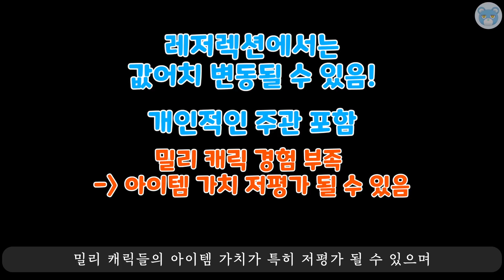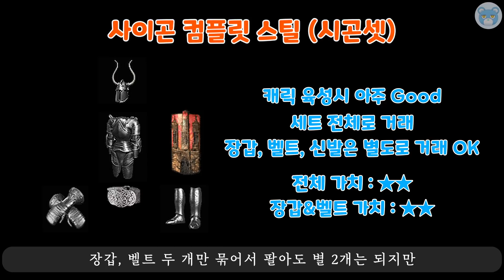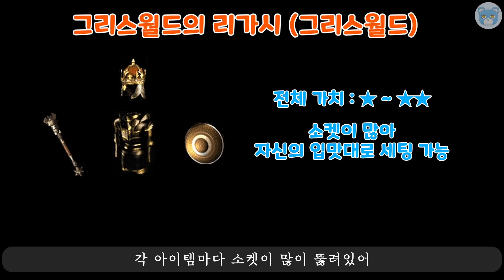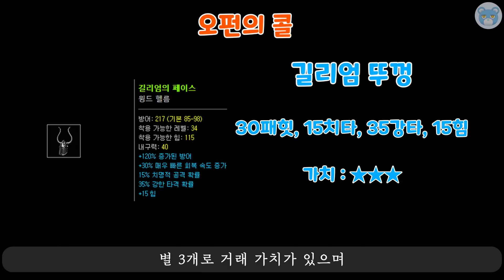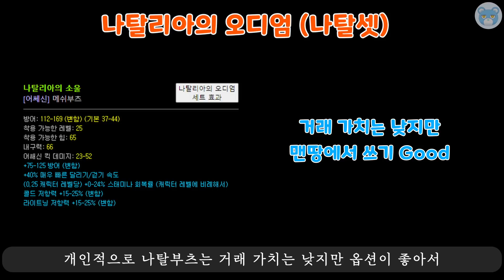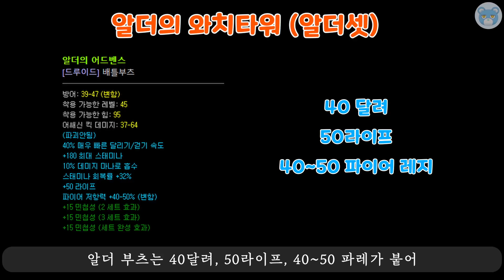[디아2 기초 정보] 레저렉션에서 이 아이템은 써야할까 버려야할까? (세트 아이템편)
디아블로2를 즐기는 물곰입니다.
이 아이템은 써야하는거에요? 버려야하는거에요? 라는 질문에 대해서
어느 정도 답을 해드리기위해 제작한 영상입니다

특히 세트아이템들은 레거시 기준 가치가 낮으나
레저렉션에서 전체적으로 가치 상향이 조금은 이루어지지 않을까 조심스럽게 예상해봅니다

★맨땅에서 사용하는 기준은 개인마다, 상황마다, 캐릭마다 다릅니다!!★
★거래 가치가 있는 아이템들은 다를 수 있습니다. 시세도 그때그때 다릅니다★
★제발 이거 다 외우려고하지 마시고 그냥 영상 쓱 보시고 참고만 해주세요★
★이거를 다 외우려는 것은 로아에 있는 모든 캐릭의 쓸만한 유물 세트, 디아3의 쓸만한 세트 및 전설 아이템 다 외우는거임★

★☆☆☆☆ : 쓸 수 있으나 거래가치는 거의 X
★★☆☆☆ : 가끔 거래가 되는 정도 (거래가치는 있음)
★★★☆☆ : 갖고 있다가 거래할만한 정도
★★★★☆ : 거래가 잘 되는 정도
★★★★★ : 와!!! 득템!

사이곤 컴플릿 스틸 (시곤셋)

[머리, 갑옷, 신발, 방패, 벨트, 장갑]

전체 세트 가치 - ★★☆☆☆ (거래는 잘 되나, 구하기가 쉬워서 공급량이 많음)
장갑, 벨트 - ★★☆☆☆
신발 - ★☆☆☆☆ ~ ★★☆☆☆
머리, 갑옷, 방패 - ★☆☆☆☆

엔젤릭 레이먼트 (엔젤릭셋, 엔젤셋)

[갑옷, 칼, 반지, 목걸이]

전체 세트 가치 - ★☆☆☆☆
반지, 목걸이 - ★★☆☆☆ ~ ★★★☆☆ (둘이 묶어서 팔아야 가치가 있음)
갑옷, 칼 - ★☆☆☆☆

탈 라샤의 래핑스 (탈셋, 탈라샤셋)

[갑옷, 소서 전용 봉, 머리, 목걸이, 벨트]

전체 세트 가치 - ★★★★★ (레저렉션에서 더더욱 비쌀 것)
갑옷, 목걸이 - ★★★★☆ ~ ★★★★★ (드럽게 안나옴)
소서 전용봉, 머리, 벨트 - ★★★☆☆ (소서 전용 봉 2/2/2 뜨면 ★★★★☆ ~ ★★★★★)

트랑-울의 아바타 (트랑울, 트랑울셋)

[갑옷, 네크 전용 방패, 머리, 벨트, 장갑]

전체 세트 가치 - ★☆☆☆☆ ~ ★★☆☆☆ (뱀파이어 변신되면 구려서 안써요)
장갑 - ★★★★☆
벨트 - ★★☆☆☆
갑옷, 머리, 네크 전용 방패 - ★☆☆☆☆ ~ ★★☆☆☆

그리스월드의 리가시 (그리스월드)

[갑옷, 셉터, 머리, 팔라 전용 방패]

전체 세트 가치 - ★☆☆☆☆ ~ ★★☆☆☆ (다른 좋은 세팅이 많아 굳이 안씁니다)
모든 부위 - ★☆☆☆☆ ~ ★★☆☆☆ (셉터 3소켓이면 ★★★☆☆)

임모틀 킹 (임모탈셋, 임모셋)

[갑옷, 마울, 바바 전용 머리, 벨트, 장갑, 신발]

전체 세트 가치 - ★★☆☆☆ ~ ★★★☆☆
갑옷 - ★★★☆☆ (잘 안나와서 별 3개)
나머지 모든 부위 - ★★☆☆☆ ~ ★★★☆☆

오펀의 콜

[머리, 방패, 장갑, 벨트]

길리엄의 페이스(길리엄 뚜껑) - ★★★☆☆
빌헬름의 프라이드(빌헬름 벨트) - ★★☆☆☆

마비나의 배틀 힘 (마비나셋)

[머리, 갑옷, 아마 전용 활, 장갑, 벨트]

전체 세트 가치 - ★★☆☆☆ ~ ★★★☆☆
머리 - ★★★☆☆ (다이어뎀 잘 안나와서 별 3개)
나머지 모든 부위 - ★★☆☆☆ ~ ★★★☆☆

나탈리아의 오디엄 (나탈셋)

[머리, 갑옷, 어쎄 전용 클러, 신발]

전체 세트 가치 - ★☆☆☆☆ ~ ★★☆☆☆ (어쎄 비주류만 거의 사용)
머리 - ★☆☆☆☆ ~ ★★☆☆☆ (변동옵션 좋으면 ★★★☆☆~)
나머지 모든 부위 - ★☆☆☆☆ ~ ★★☆☆☆

알더의 와치타워 (알더셋)

[드루 전용 머리, 갑옷, 메이스, 신발]

전체 세트 가치 - ★☆☆☆☆ (너무 쓰기 애매함)
신발 - ★★☆☆☆
나머지 모든 부위 - ★☆☆☆☆

디싸이플

[목걸이, 장갑, 갑옷, 신발, 벨트]

텔링 오브 비드 (목걸이) - ★☆☆☆☆ ~ ★★☆☆☆
레잉 오브 핸즈 (고무장갑) - ★★☆☆☆ ~ ★★★☆☆
크리덴덤 (벨트) - ★★☆☆☆

타임라인

00:00 : 인트로
02:10 : 사이곤 컴플릿 스틸 (시곤셋)
03:01 : 엔젤릭 레이먼트 (엔젤셋)
03:39 : 탈 라샤의 래핑스 (탈셋)
04:41 : 트랑-울의 아바타 (트랑울셋)
05:39 : 그리스월드의 리가시 (그리스월드)
06:03 : 임모틀 킹 (임모셋)
06:28 : 오펀의 콜
06:46 : 마비나의 배틀 힘 (마비나셋)
07:09 : 나탈리아의 오디엄 (나탈셋)
07:44 : 알더의 와치타워 (알더셋)
08:08 : 디싸이플